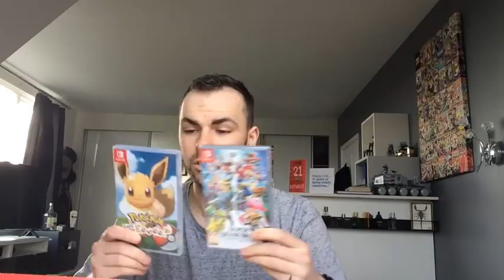Back into the meat grinder! (I’ve had a relapse)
Coming at you today with some very unfortunate news. The doctors have found some leukaemia in my recent bone marrow biopsy and I’ll have to begin more chemotherapy. It was, however, a great excuse for me to buy by self a Nintendo switch!